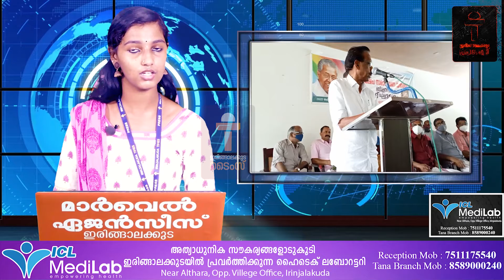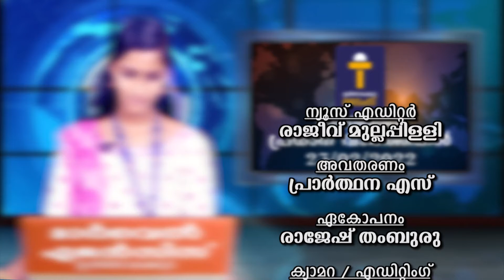പ്രധാന വാർത്തകൾ _ ഇരിങ്ങാലക്കുട ടൈംസ് ന്യൂസ് - 23/02/2022